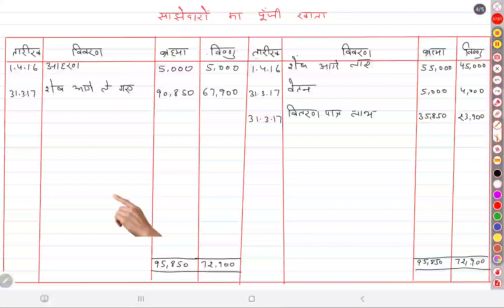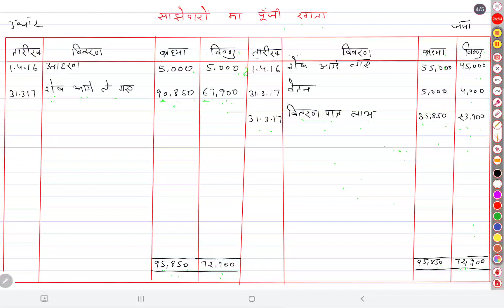Class 12 Account Chapter 2 Final Accounts (Financial Statement) Of Partnership FirmQ8 ब्रह्म विष्णु